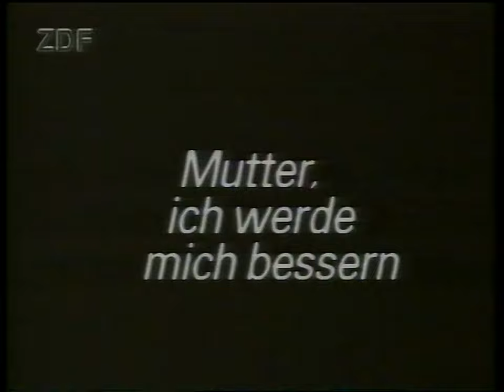Herzlichen Glückwunsch! Heinz Rühmann zum 90. Geburtstag (1992)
Der Auftritt von Evelyn Hamann und Loriot musste leider entfernt werden.

Eine Gala aus dem Prinzregententheater München
Moderation: H. J. Kulenkampff
Mit Peter Alexander, Senta Berger, August Everding, Loni v. Friedl, Cornelia Froboess, Edith Hancke, Paul Kuhn und Combo, Gertraud Jesserer, Bruni Löbel, Loriot, Evelyn Hamann, Johanna Matz, Oleg Popow, Liselotte Pulver, Max Schmeling, Günter Strack, Sonja Ziemann

Kollegen aus guten und schlechten Tagen, Freunde und Wegbegleiter erweisen Heinz Rühmann die Ehre: Gala für den großen Alten des deutschen Kinos. Der volkstümliche Mime nimmt Glückwünsche entgegen und läßt sich von den Gästen überraschen. Ein "Kino der 20er Jahre" zeigt Szenen aus Rühmann-Spielfilmen.